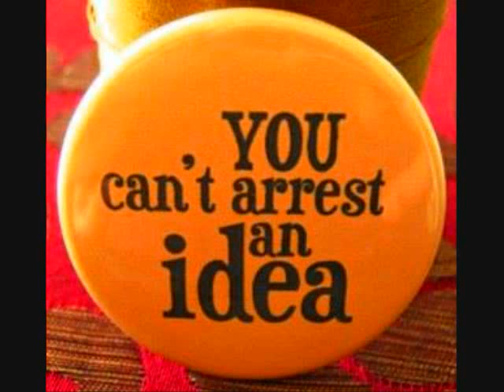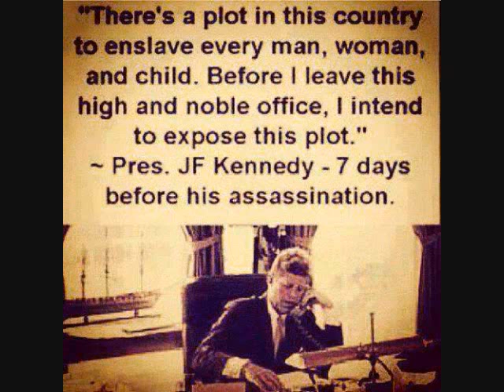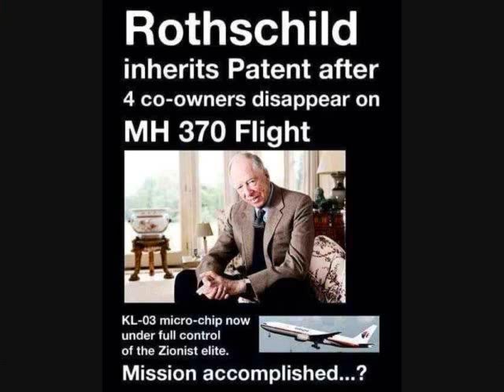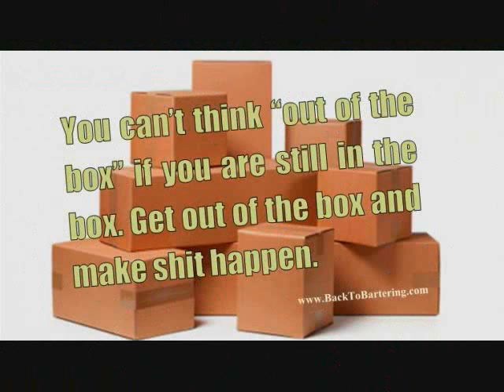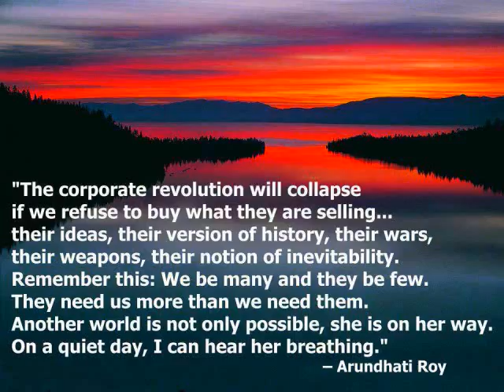stand up for your rights